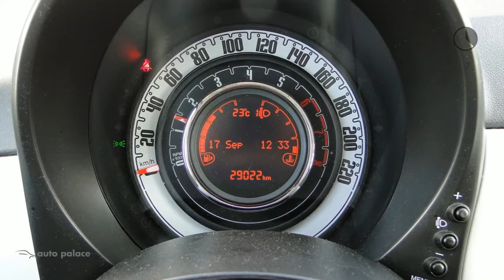Fiat 500 TwinAir Turbo 80pk